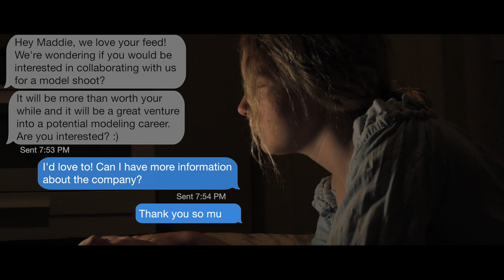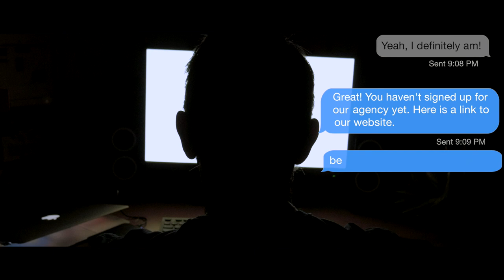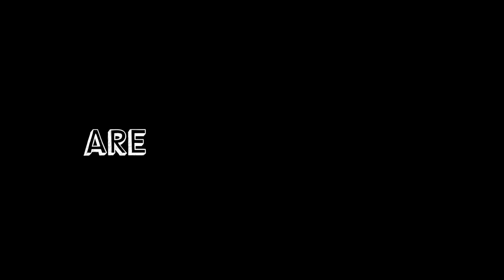"Other End of the Line"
Runner up of the 2019 Your SAY, Your Call Student Film Competition.

"Other end of the line" by Aron Attiwell, and Jessica Arnold from Atwell College